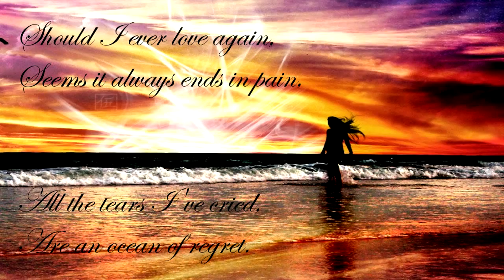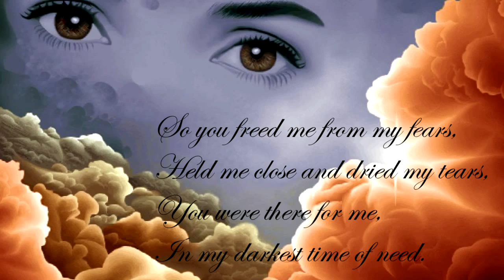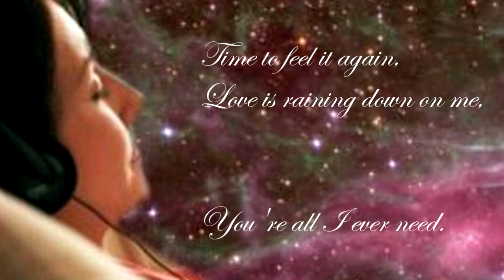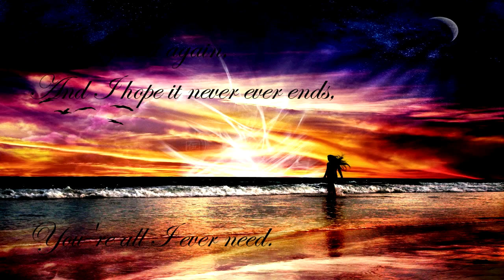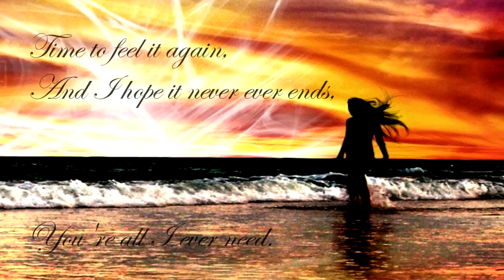LAMPH - MEANT TO BE ... [new original LOVE song from Irish pop act -LAMPH]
This video of "Meant to be" features pictures and photos perfect for Valentine's day. The song is about hopes and fears at the start of a new romance, especially after having been badly burned in a previous one...

This is not a full video for "Meant to be", and is mainly an AUDIO ONLY upload.